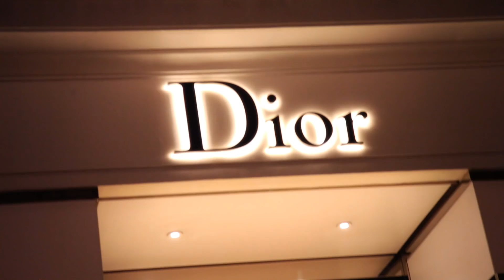GERMAINE GILES - FASHION (BY ASHLEY KARRELL)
Germaine Giles lives, breathes and sings fashion! London based but with her heart in Milan, her career as a fashion host, model and singer has spanned Europe and Asia for over a decade. Her debut album FASHION is set for release this February. Prepare for a diva incarnate, a fun tongue in cheek play with the industry she totally adores. With her husky tones and unique style, dressed top to toe in Laura Mancini,  fashion weeks musical darling has arrived.